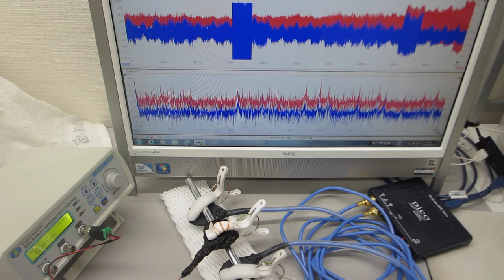オリジナル超音波プローブのダイナミック特性を評価する実験（超音波システム研究所）